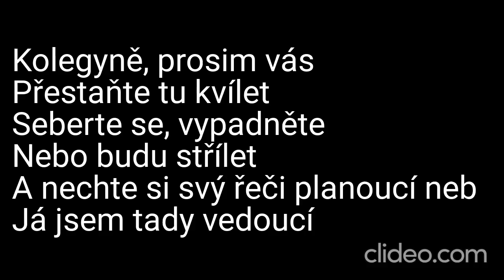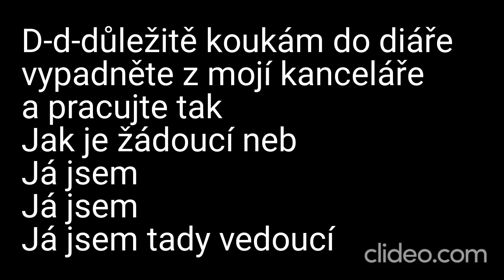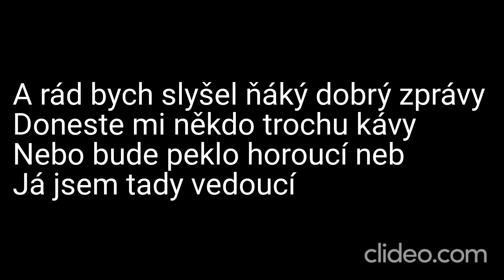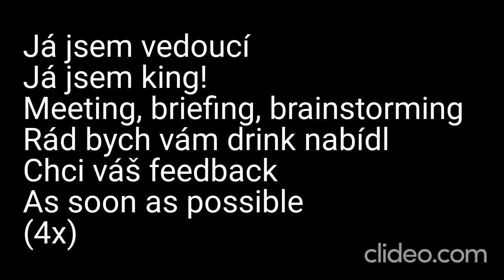Karaoke - Chinaski - "Vedoucí" | Zpívejte s námi!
🎤 Připravte se na nezapomenutelný hudební zážitek s naší karaoke verzí písně "Vedoucí" od populární skupiny Chinaski! 🎶🎸

📢 Upozornění: Toto je karaoke adaptace písně "Vedoucí" od Chinaski. My neuplatňujeme žádná autorská práva na původní skladbu ani na její kompozici. Všechna práva a zásluhy za hudbu a texty náleží skupině Chinaski a jejich týmu.

🎶 Zpívejte s námi s energií a vášní a sdílejte své výkony s námi v komentářích níže – vaše hudební projevy nás potěší! 🎉

❗ DŮLEŽITÉ: Upozorňujeme, že se jedná o karaoke video a nejedná se o oficiální hudební klip. Rozhodně nedoporučujeme žádný neoprávněný stahování nebo šíření autorského materiálu. Abyste podpořili skupinu Chinaski a jejich hudbu, poslouchejte píseň "Vedoucí" na autorizovaných platformách a podpořte oficiální vydání.

Děkujeme, že jste součástí naší karaoke komunity! Přeneste se s námi do světa rockové hudby a užijte si tento nezapomenutelný hit od Chinaski! 🎵🎸

Daniel Kučava